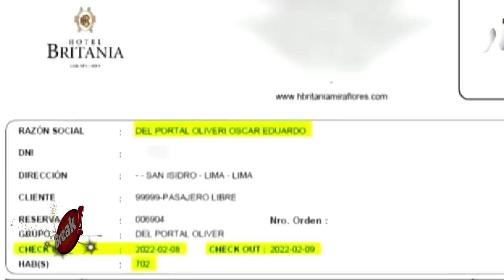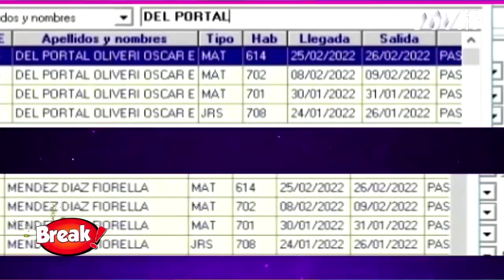ESPOSA DE OSCAR DEL PORTAL PEDIRÁ EL DIVORCIO TRAS ELIMINAR PRUEBAS DE SU MATRIMONIO?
Esposa de Óscar del Portal, Vanessa Quimper, elimina conmovedor video del día de su matrimonio tras pruebas de infidelidad